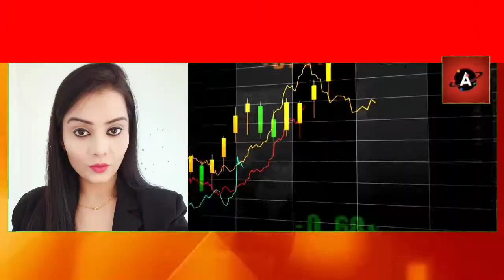इस साल सूखा बाढ़ और बारिश ने उत्तर प्रदेश की फसलों को बर्बाद कर दिया है/ Up Government / Up News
इस साल सूखा बाढ़ और बारिश ने उत्तर प्रदेश की फसलों को बर्बाद कर दिया है

Previous Videos. .

लोहा बाजार में क्या अब कुछ बड़ा होने वाला है जानिए आज के लोहा बाजार के ताजा भाव

चीन के कॉपर स्मेल्टर्स ने Q4 2022 TC/RC फ्लोर को पांच साल के उच्चतम स्तर पर बढ़ाया

लोहा बाजार में होगा अब असली खेल तेजी के बाद क्या होगी मंदी या फिर सुपर तेजी

मौसम विभाग ने जारी की ये चेतावनी,अगले 24 घंटे इन राज्यों में होगी मुसलाधार बारिश जाने पूरी रिपोर्ट दीक्षा के साथ